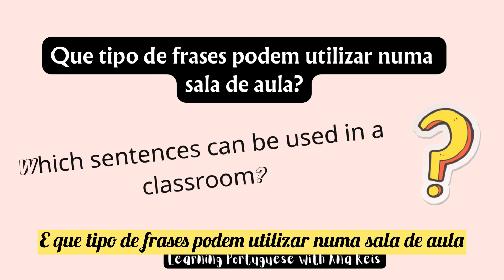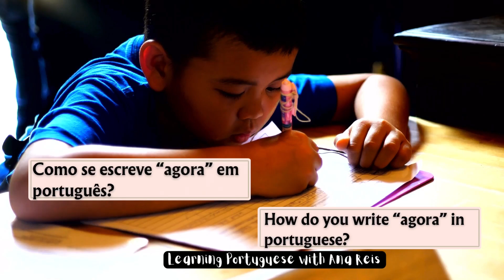Useful sentences to use in a classroom in Portuguese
This video is about European Portuguese short stories.
 If you are a Portuguese Learner as a second language, look at this video and have fun!

This video is about learning Portuguese useful sentences in a classroom.